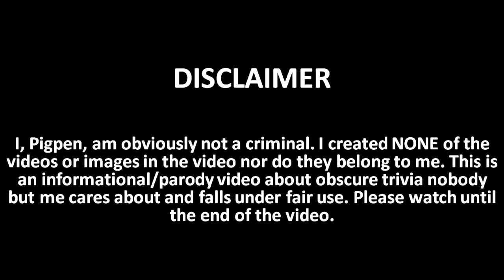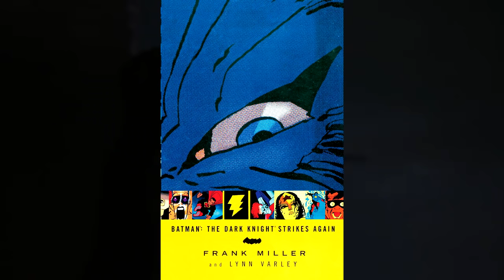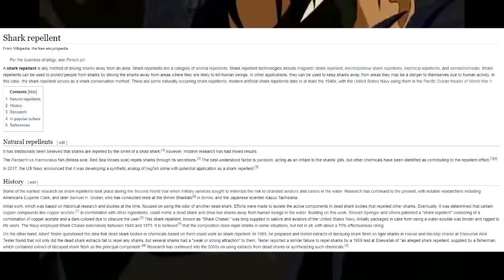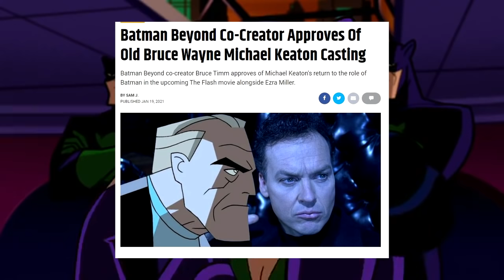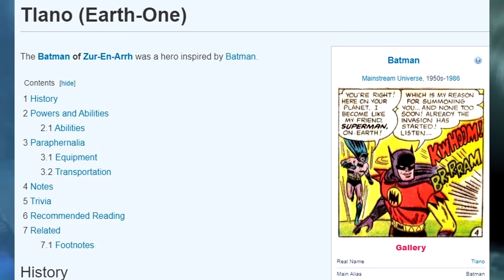The Batman Iceberg Explained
Batman's cool.

(Supervoid Cinema's video on The Batman)

(Hemmas Studios' video on Justice League: Mortal)

(Melvin Brother of the Joker)

(Supervoid's video on Batman v Superman)

(ComicTropes' video on Batman Odyssey)

(Website about a ton of cancelled DC animated projects)

0:00 - Intro
0:52 - Tier 1: Gotham City
17:47 - Commercial Break 1
18:33 - Tier 2: Wayne Manor
40:06 - Commercial Break 2
40:51 - Tier 3: Batcave
1:02:48 - Commercial Break 3
1:03:28 - Tier 4: Arkham Asylum
1:19:10 - Commercial Break 4
1:20:03 - Tier 5: League of Assassins
1:35:00 - Commercial Break 5
1:35:45 - Tier 6: GCPD
1:38:34  - Outro